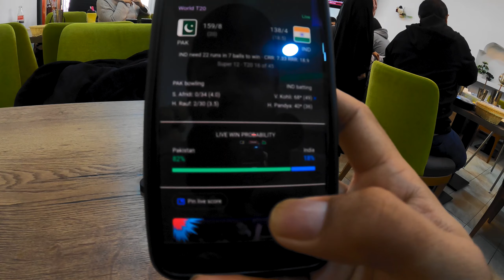India vs Pak T20 Match Oct 23 2022 - Overseas Watching India Vs Pakistan Match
This is how overseas Pakistani watch Pakistan Vs India matches.

About Me:
Hey there! I am Rahat Rajpoot from Islamabad, I love traveling on a bike, I believe it's in my blood. Fitness is somehow my daily to-do thing. I truly believe a healthy body keeps a healthy mind.

WhatsApp group: Will be provided on request
Rest of Apps: rahatrajpoot

 (**1 month free if you use this link )